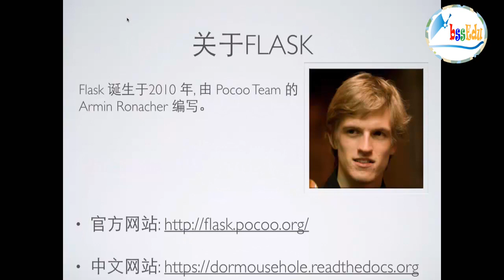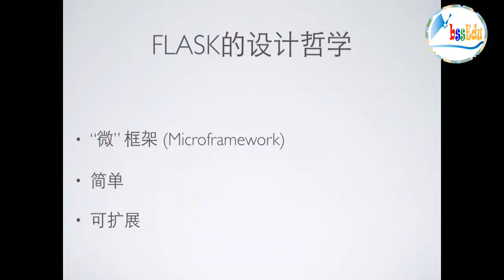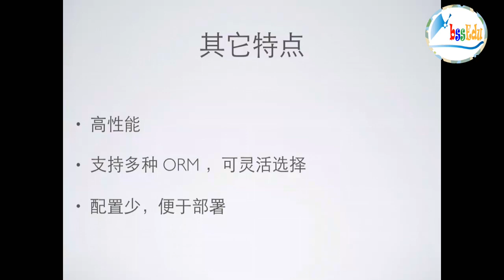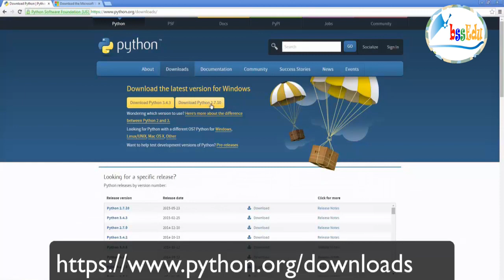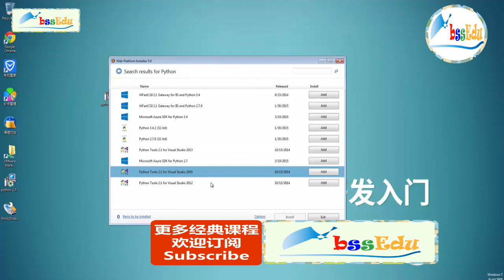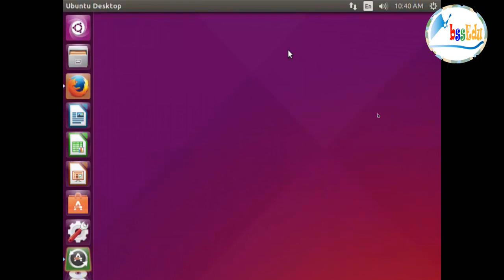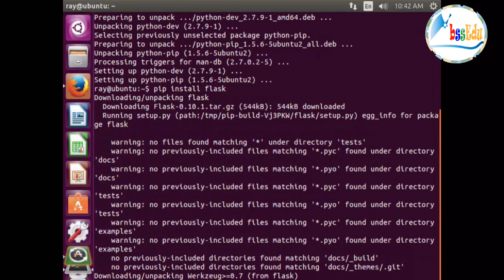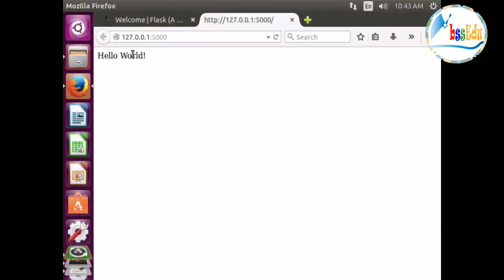【Flask / Python 系列】Flask - 轻量级Web应用框架开发入门 - 第1课